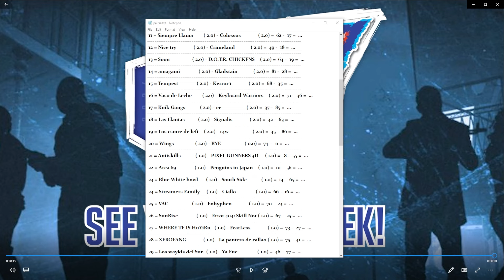The Really Big Tournament 7 - Live Show 4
The Really Big Tournament 7 - Live Show - cast - MK & 9Naw